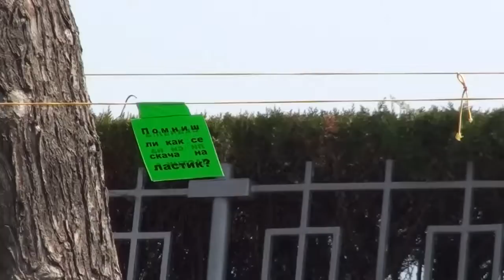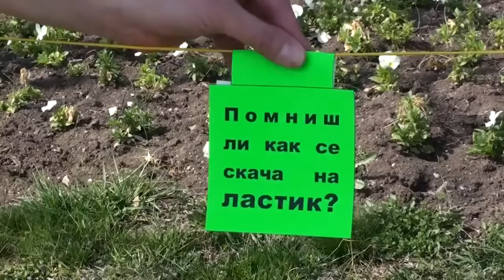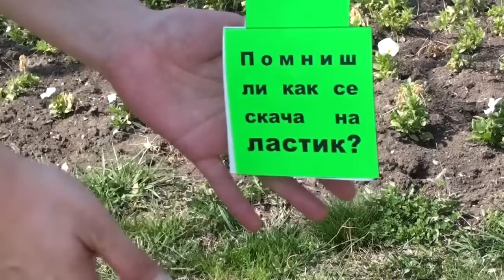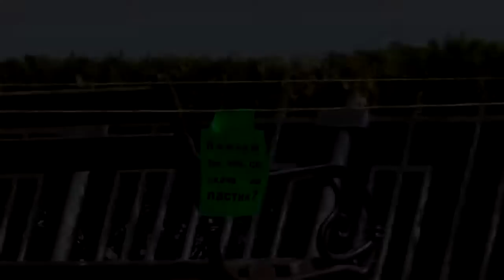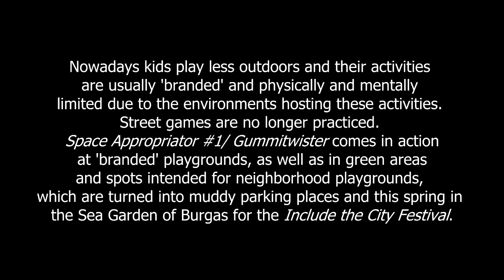Veronika Tzekova_Space Appropriator #1_2012.mp4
Nowadays kids play less outdoors and their activities are usually 'branded' and physically and mentally limited due to the environments hosting these activities. Street games are no longer practiced. Space Appropriator #1/ Gummitwister comes in action at 'branded' playgrounds, as well as in green areas and spots intended for neighborhood playgrounds, which are turned into muddy parking places and this spring in the Sea Garden of Burgas for the Include the City Festival.